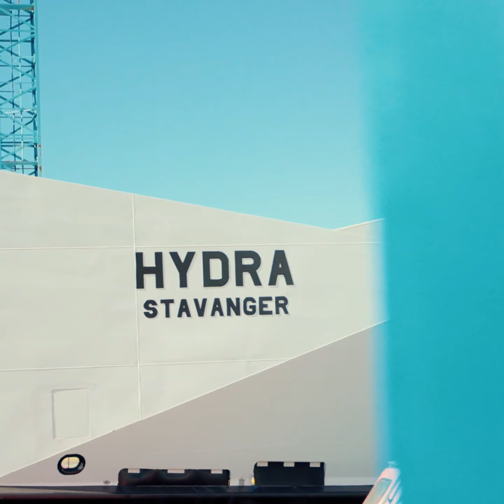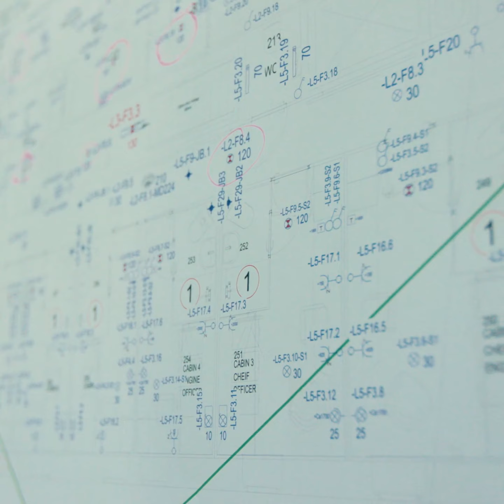Green Ship Building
We had a chat with Manager for Ship Building at Yards, to hear his take on the development of greener solutions in Norwegian ship building.

Right now we're completing the world's first ever hydrogen operated ferry for Norled, but that's not all we do here..